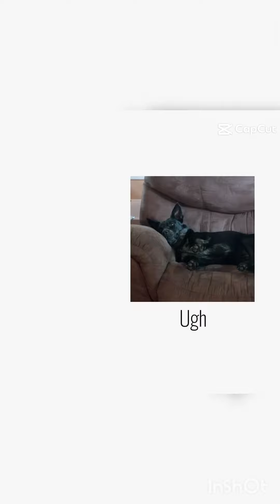The best of Bella's YouTube shorts!